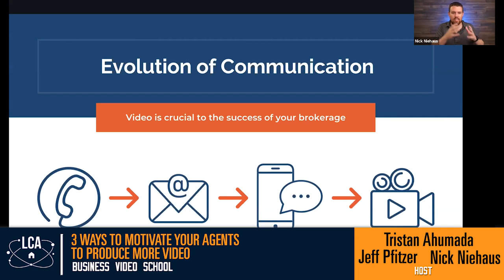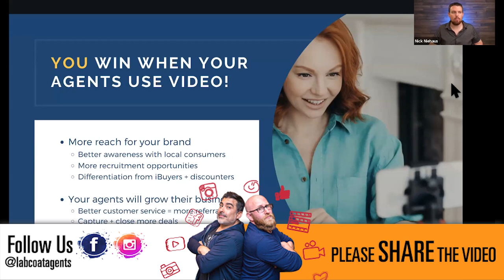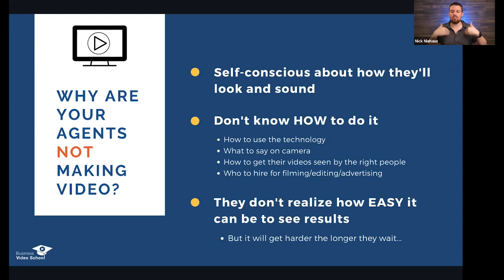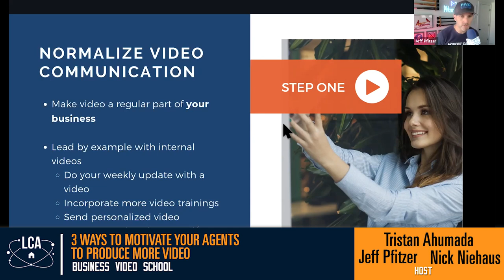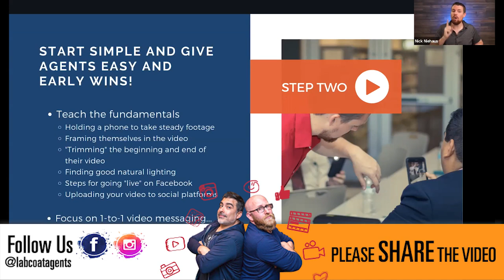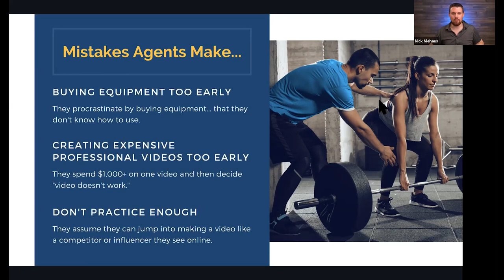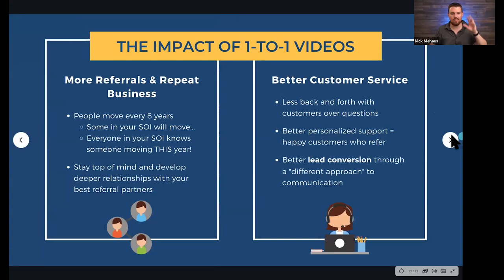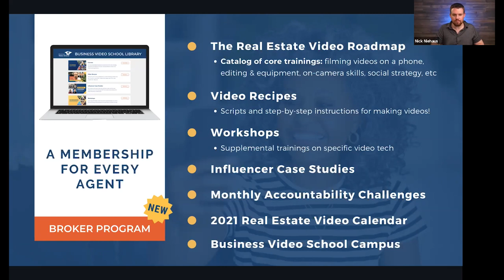3 Ways To Motivate Your Agents To Produce More Video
BROKERS, would you like to see your agents using MORE - video in their businesses?

Well, we've got some suggestions for you! - Motivating your team to make the shift to video is an important task for any broker in 2021.

We've worked on our process for helping agents overcome their fear for the camera for years now, and we'd like to share it!